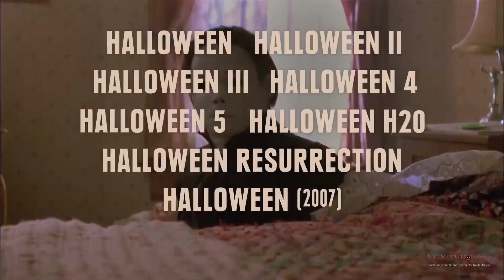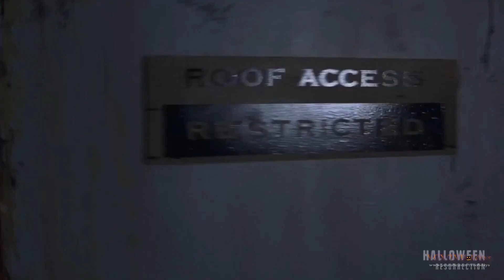2010s & 20s Current Halloween Commercials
Here are some current Halloween Commercials from the 2010s & 20s.